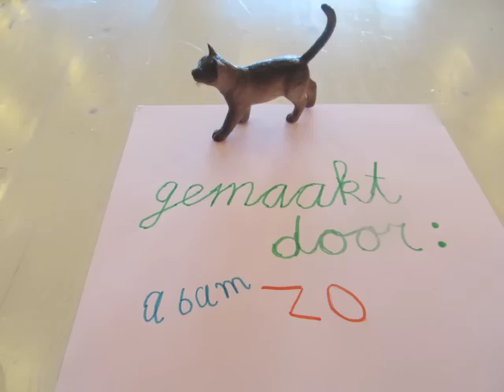2015 EYE PRO REGE klas 3c Niek Michel2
workshop animatie in Eye Amsterdam voor de Pro Rege Basisschool door